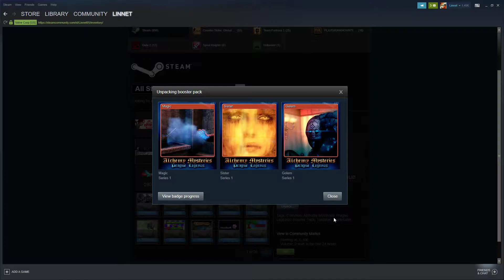Alchemy Mysteries Prague Legends Booster Pack Opening Steam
Steam Booster Pack Opening
BitMaster Booster Pack Opening Steam

AMD FX-8350
16 GB DDR3 Ram
ASUS VS247 Monitor
120GB Hyperx KINGSTON (SSD)
1000GB Western Digital
223GB Hyperx Savage KINGSTON (SSD)